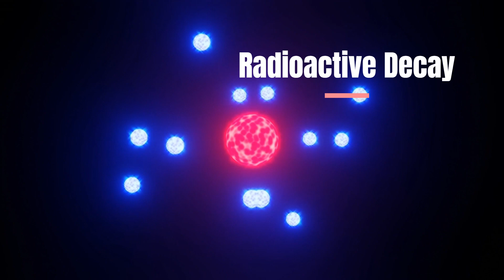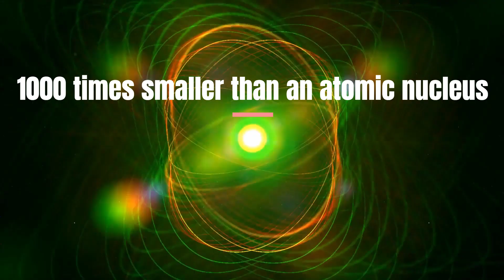[Weak Nuclear Force] What is it actually? [Explained in 3 minutes!]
Join me in this fascinating journey to explore the weak nuclear force, one of the four fundamental forces of nature. Discover how this force is responsible for radioactive decay and how it behaves differently under mirror reflection than other fundamental forces. Learn about the three particles that mediate the weak nuclear force and how they contribute to the transformation of particles. Get ready to delve into the world of subatomic particles and discover the intricacies of the universe!